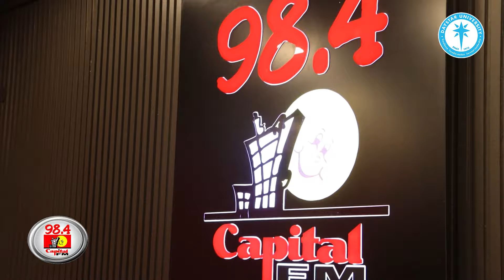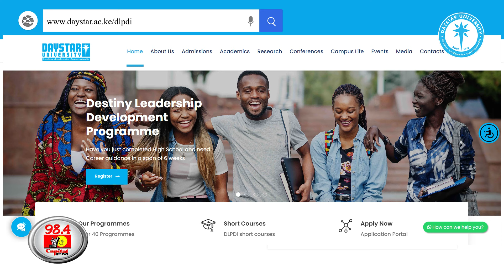Prof. Waithima Interview with Capital FM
Watch Prof. Waithima's Interview on Capital FM as he speaks about what Daystar has to offer for the world.